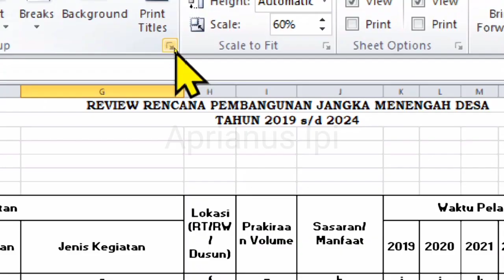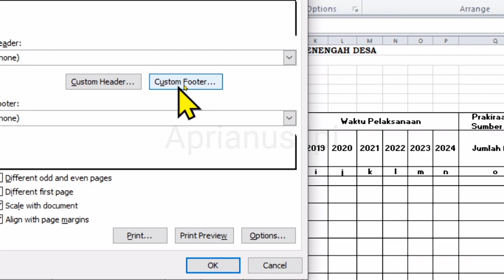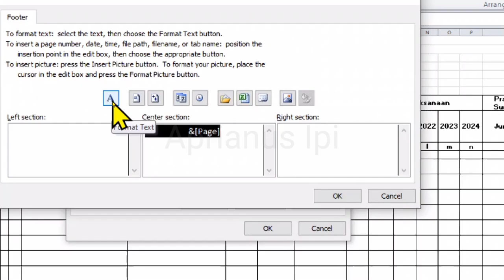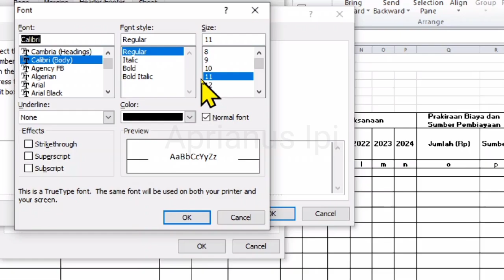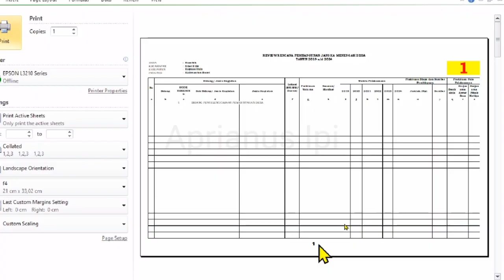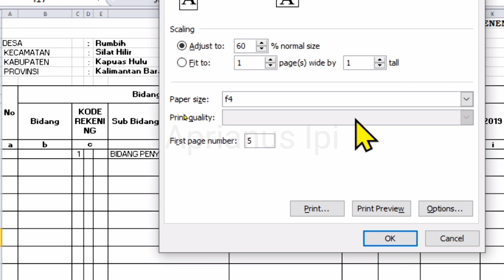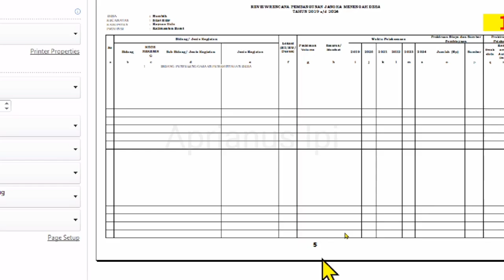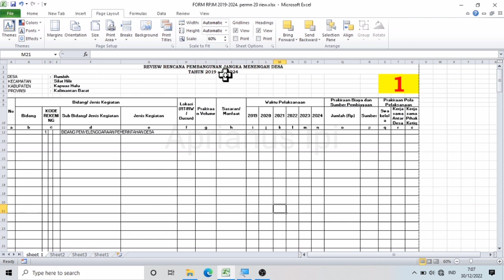Sangat Mudah!! Cara Membuat Nomor Halaman di Excel Otomatis